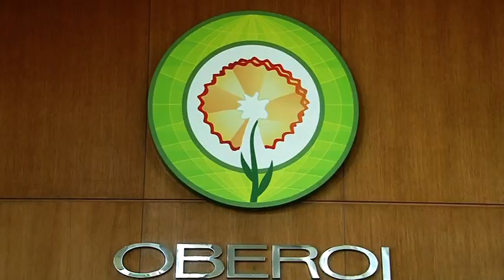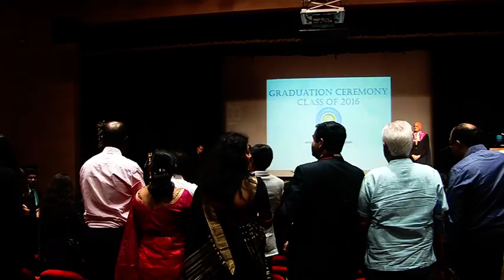Graduation Ceremony - Class of 2016 (Part 1)